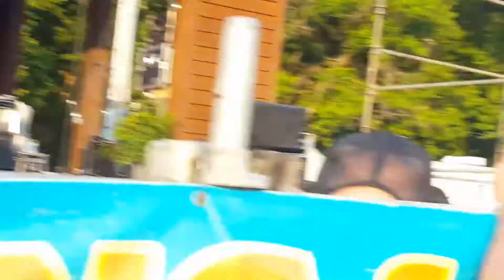Josh Williams and Bluegrass Evolution / You Can Share My Blanket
RudyFest RudyFest 2017